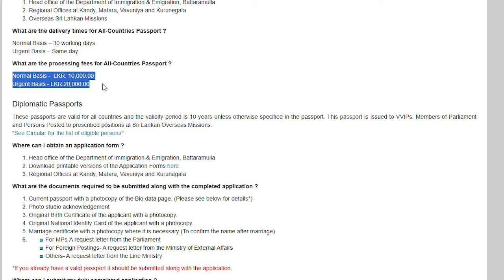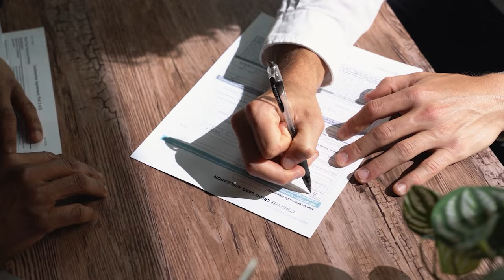How Much Does It Really Cost To Study Medicine Abroad? 🌍💸 | Sri Lanka 🇱🇰 & Belarus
Follow these because I love you..